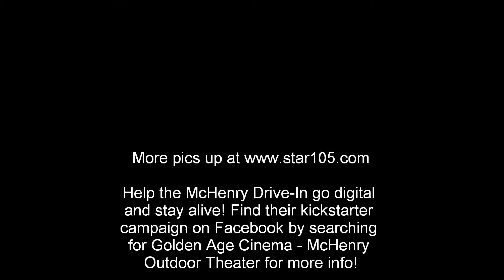Joe Cicero starts movie at the McHenry Outdoor Theater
One of the last times film will be run!